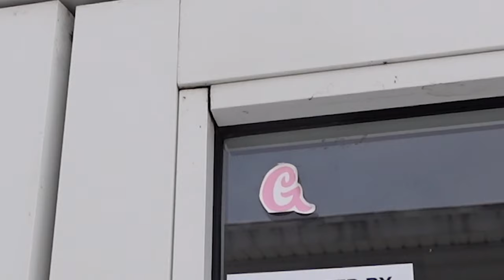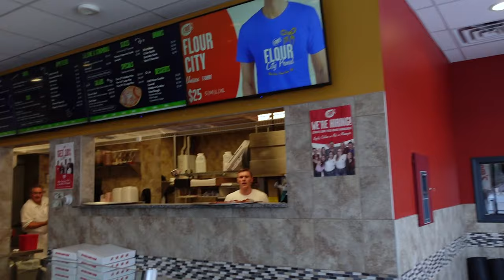come 2 work with me ! | is this a vlog? | giuliana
this is a pretty standard day of work for me